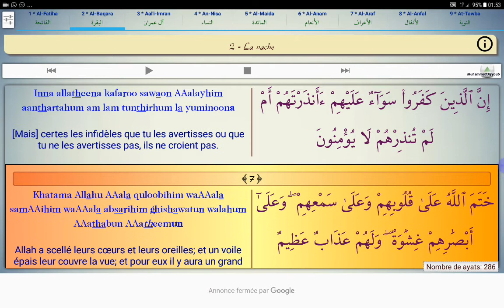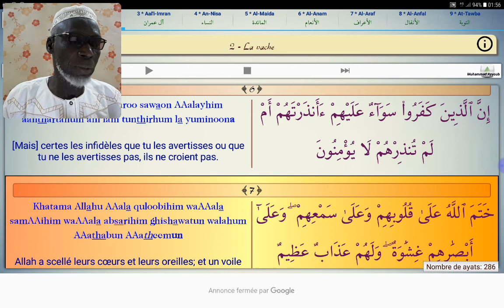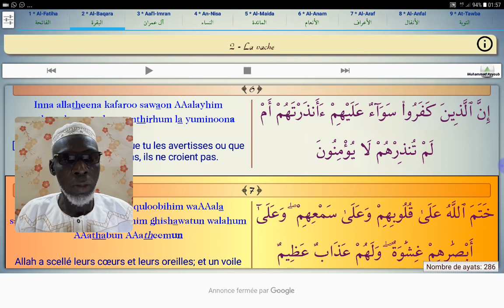0003 le noble coran camaramamadou تفسير القرآن البقرة 6 7 775790071